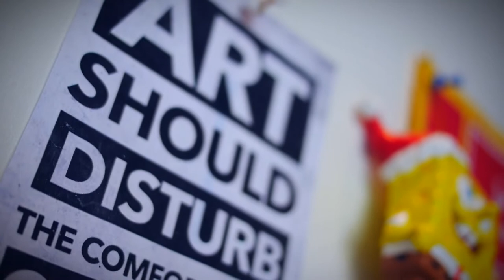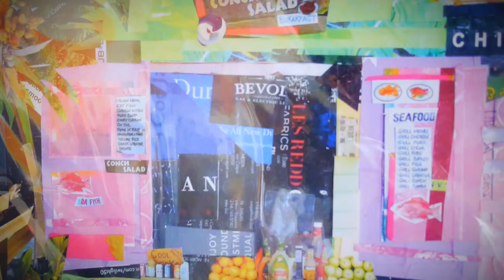Resident Artist | Sue Katz